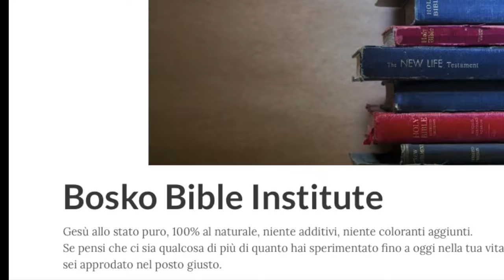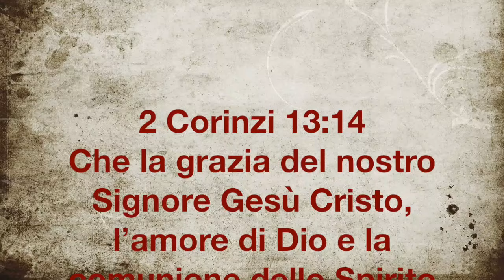Bosko Bible Institute - Lezione N° 11: Betesda.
Gesù allo stato puro, 100% al naturale, niente additivi, diluenti o coloranti aggiunti.
Se pensi che ci sia qualcosa di più di quanto hai sperimentato fino a oggi nella tua vita di cristiano sei approdato nel posto giusto.
Questa è la undicesima lezione. Betesda: E' vero che è la mia fede che muove la mano di Dio? La risposta è semplice: no. Confermiamo con la storia del cieco di Betesda. Punto.